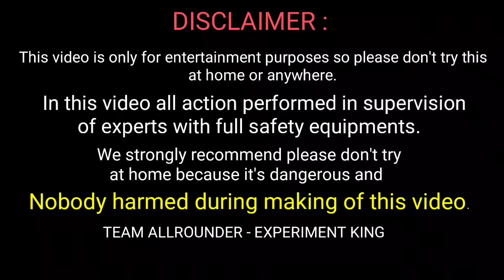बिजली की मदद से चलाया अनार - Diwali Anar Launching From Electricity